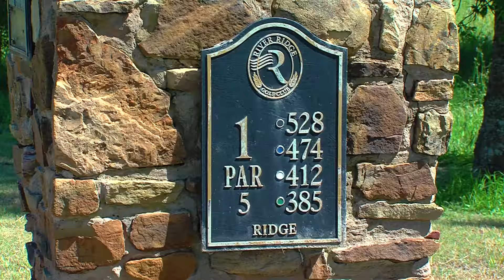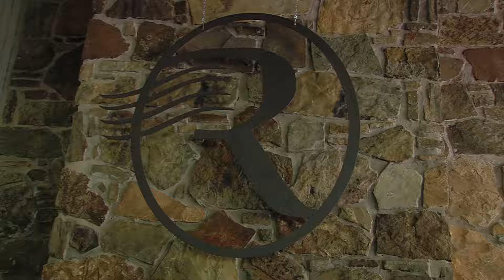LONE STAR GOLF #8 RIVER RIDGE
River Ridge Golf Course in Sealy offers 3 different nines with scenic views near the Brazos River